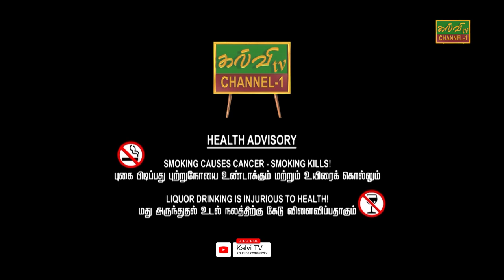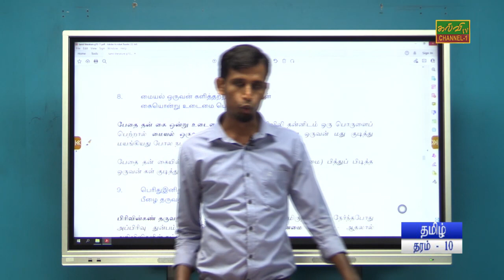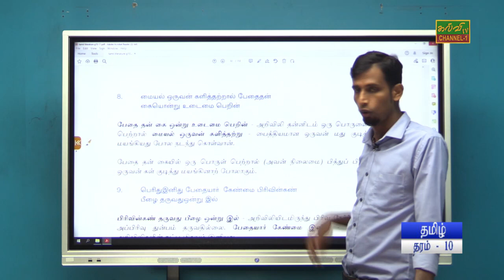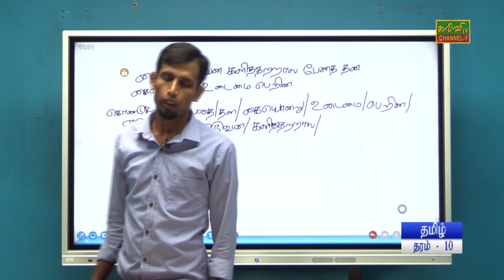தமிழ் | Tamil | தரம் - 10 | Grade - 10 | திருக்குறள் | 21.03.2024